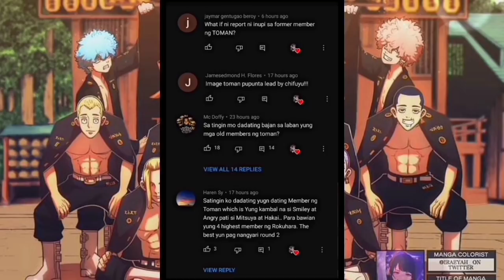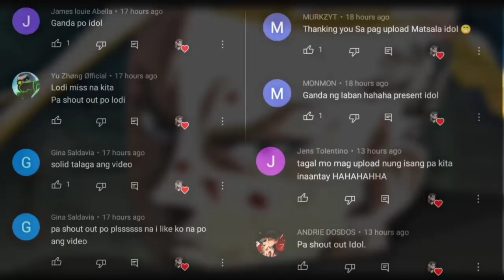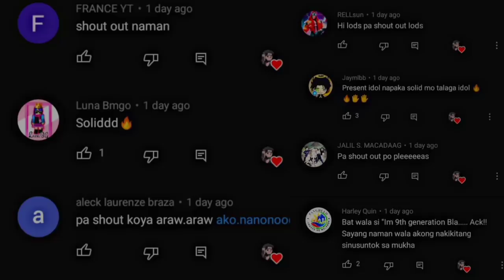LEGENDS VS TYRANT | Tokyo Revengers tagalog Analysis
Tokyo Revengers manga Chapter 226 tagalog Analysis

-ANG MGA POSIBLENG MANGYARI SA CHAPTER 226 ng TOKYO REVENGERS